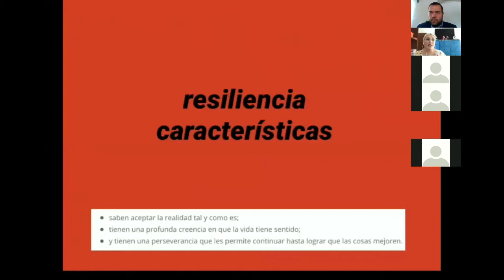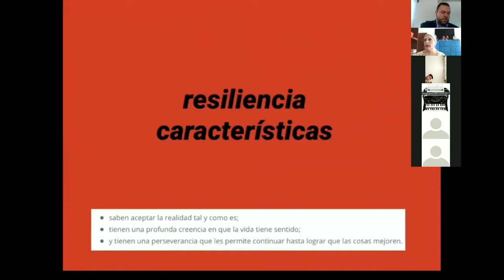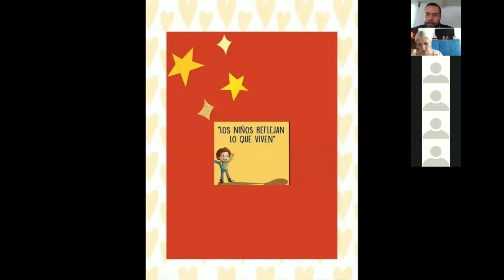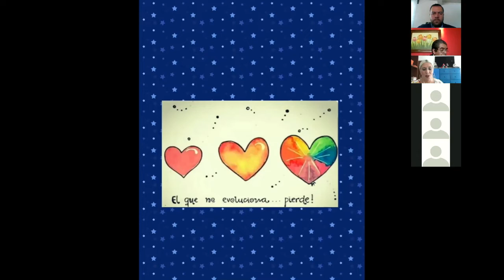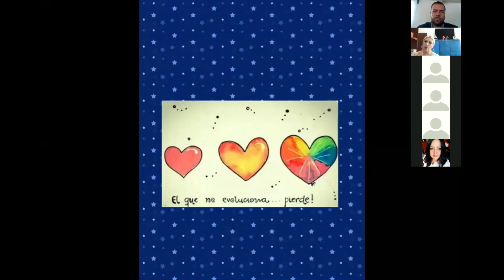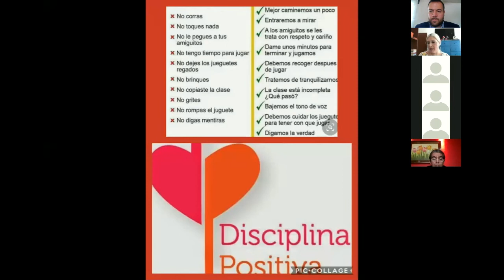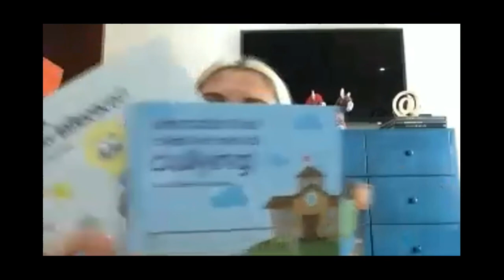Si no puedes salir, ve hacia dentro. | Timón Educación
Lic. Claudia Díaz Lozano
Escritora y conferencista, especialista en acoso escolar.
Día: martes 05 de mayo de 2020.
Horario: de 16:00 a 17:30 hrs.